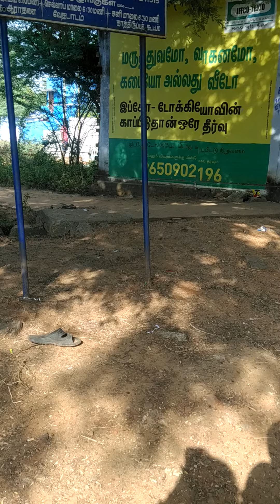multi concepts#பலக்கருத்துகள்(5)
all see kniw